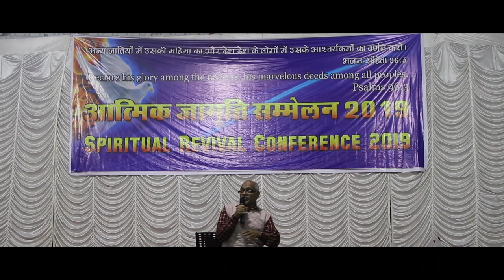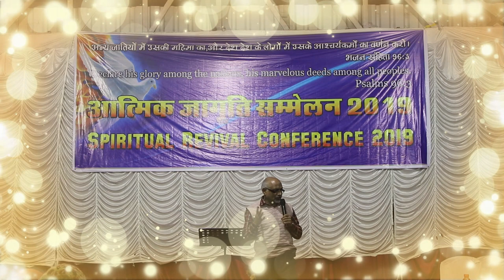WORD OF GOD - BRO, RAJESH JAIN[ UJJAIN M. P] LAST DAY 08 DEC 2019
VENUE - MERI AMRIT BAGH NAYA TOLI RANCHI JHARKHAND. GOD BLESS EVERYONE.